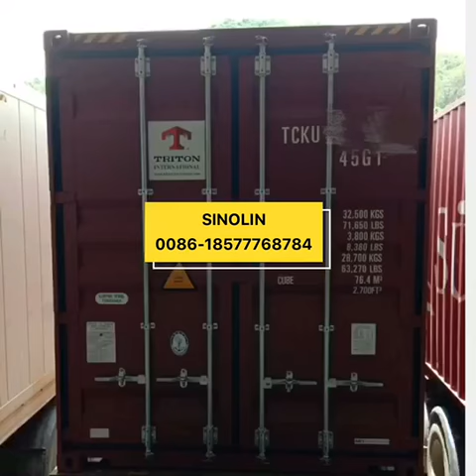Hot-sale wooden broom handle 2019 Manufacturer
SINOLIN Industrial Co., Limited is specialized in producing all kinds of wooden handles includes wooden broom handle, PVC coated wooden broom handle, varnished wooden broom handle, wooden shovel handle, wooden rake handle, pickaxe handle, Mop handle, plastic broom. Mops etc...